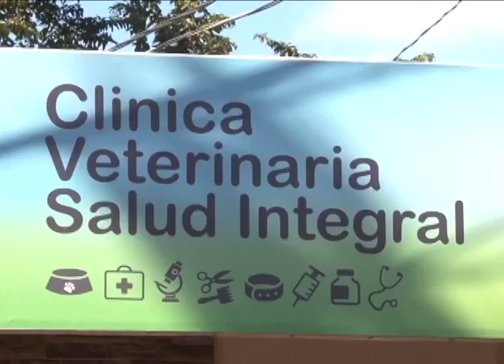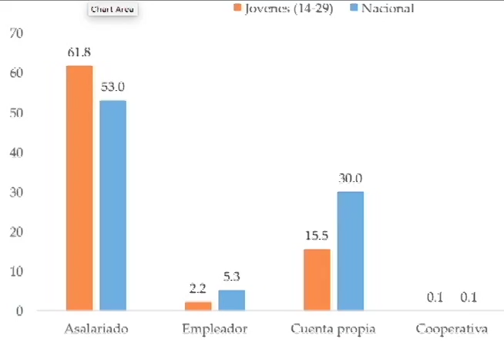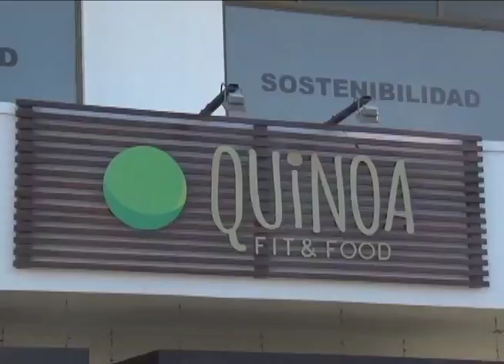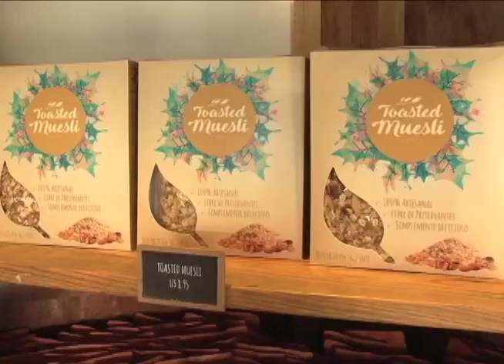Los jóvenes freelance y el nuevo mundo del trabajo independiente